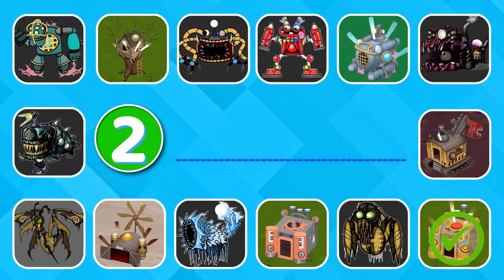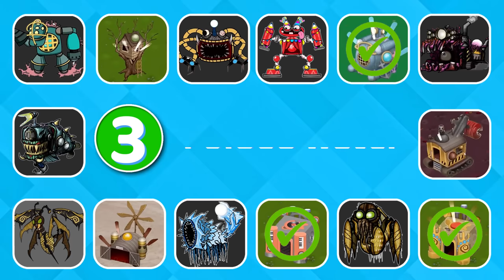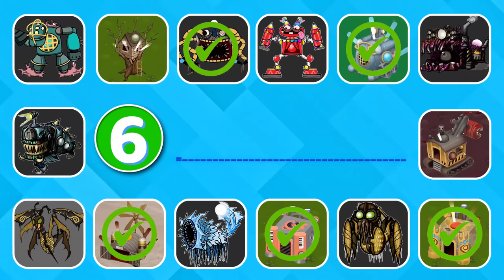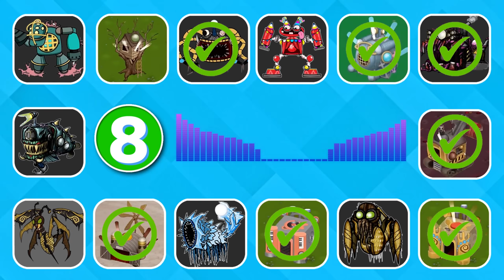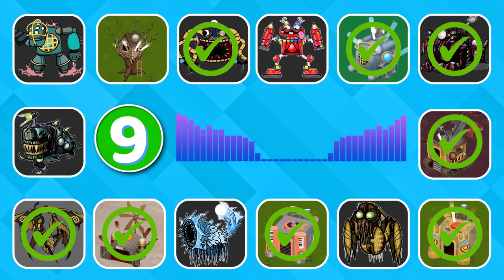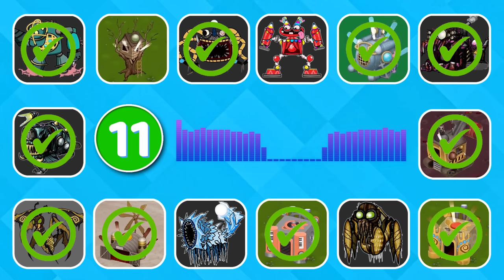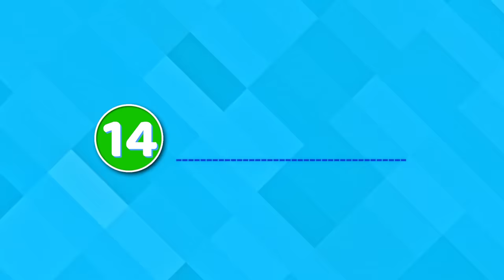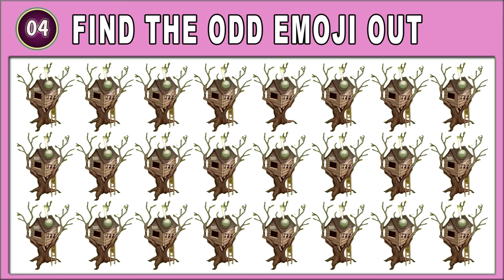NEW WUBBOX - Houses, Monster | Guess MONSTER'S VOICE - My singing monsters | Pt. 38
In this fun emoji challenge, test your skills by trying to find the odd emoji out. There are plenty of emoji puzzles out there, but this one is a little different. Not only do you have to find the odd emoji, but you also have to find the hidden emoji!

Do you have what it takes to find the odd emoji out in this fun emoji challenge? It's a fun way to practice your emoji skills and test your knowledge of the emoji set. If you're looking for a challenge, then this is the puzzle quiz for you!